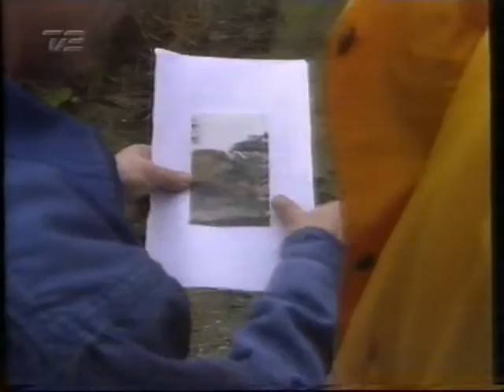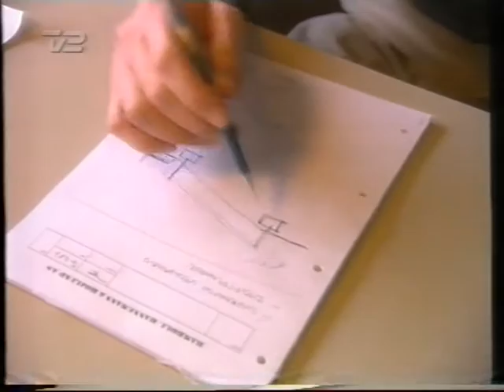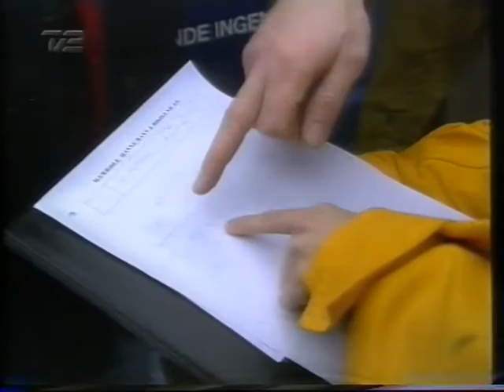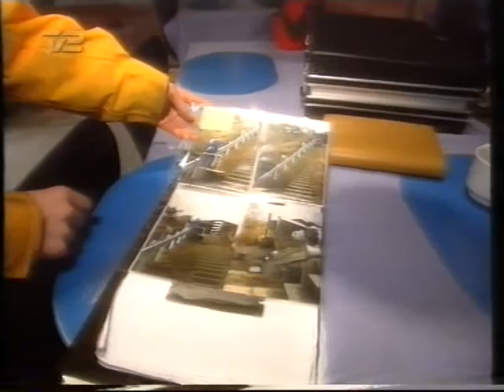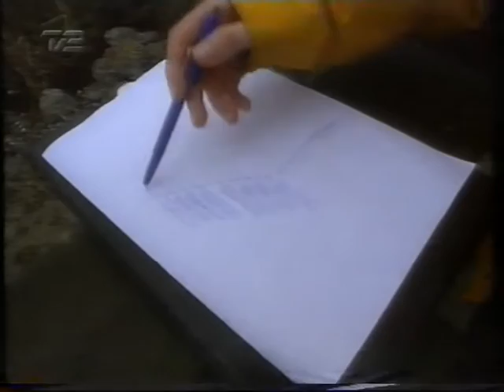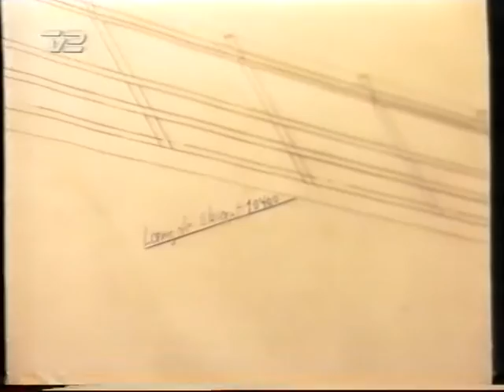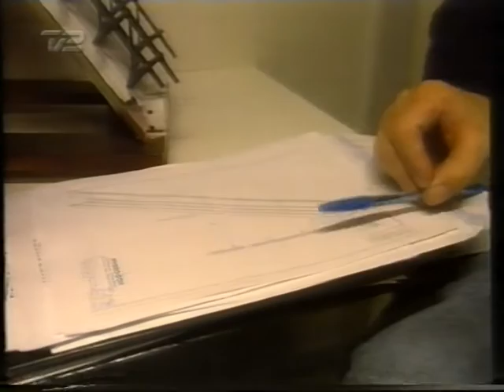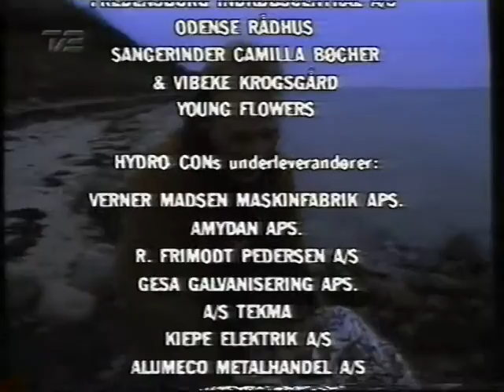Udfordringen TV2 30/12 1994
Programmet Udfordringen på TV2 fra d. 30/12 1994 med Henriette Honoré. Bygning af lift ved Sct. Knudsborg